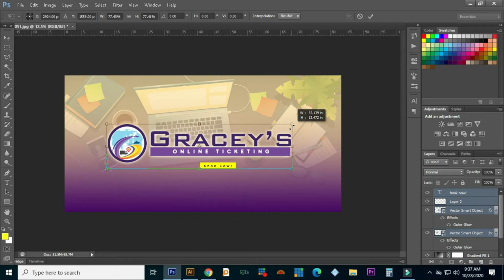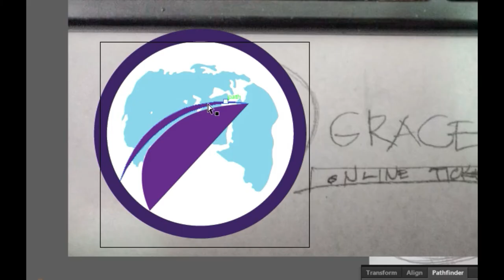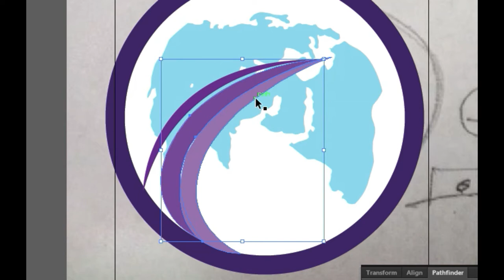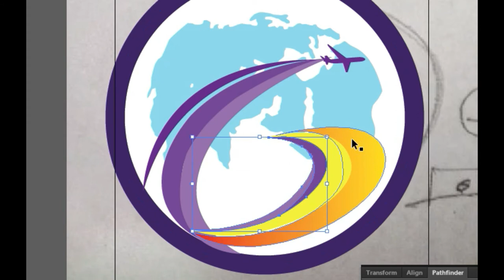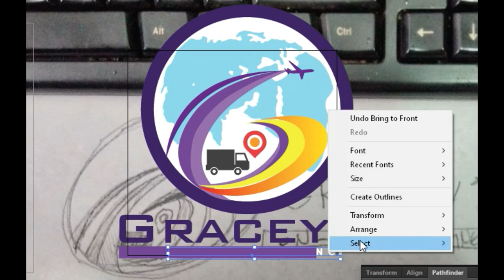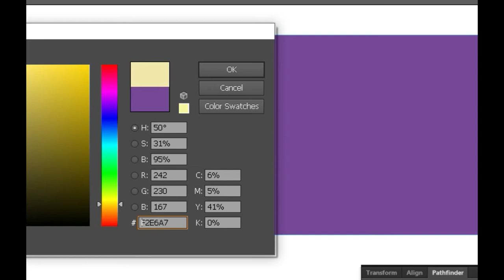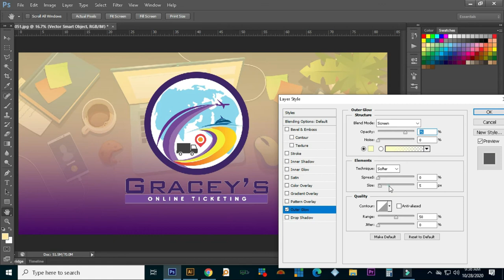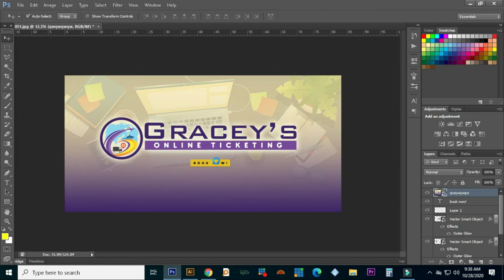LOGO DESIGN BY PAPA DEN'S